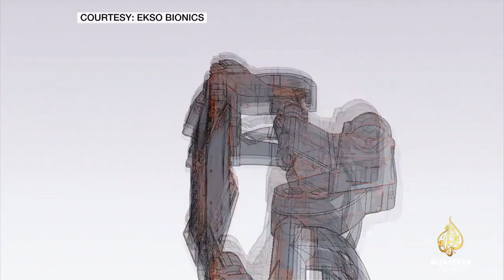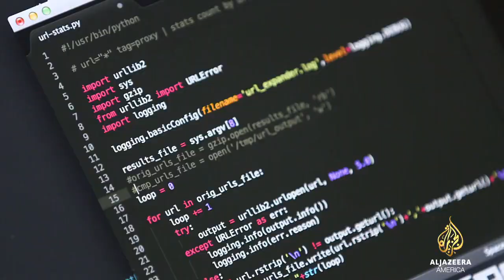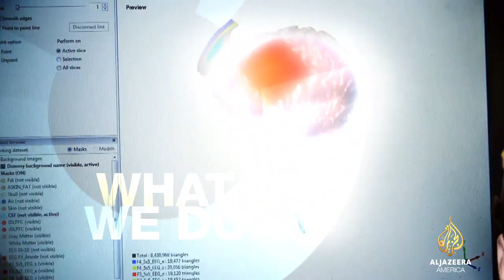Wearable Robot Suit - TechKnow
Ekso is a battery-powered external skeleton that makes it possible for paralyzed people to walk. More than 20 years ago, Amanda Boxtel was paralyzed during a skiing accident. She is the first person in the U.S. to own the Ekso Bionics exoskeleton suit -- called E-Legs.